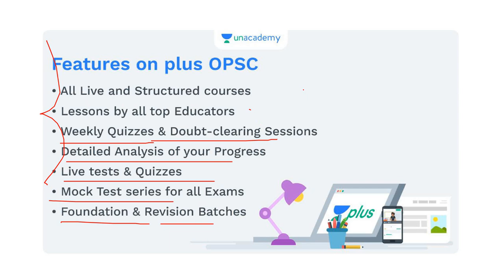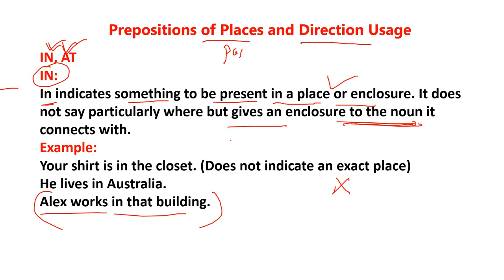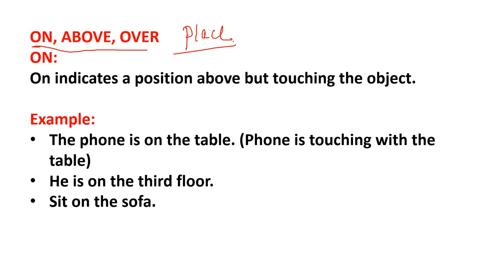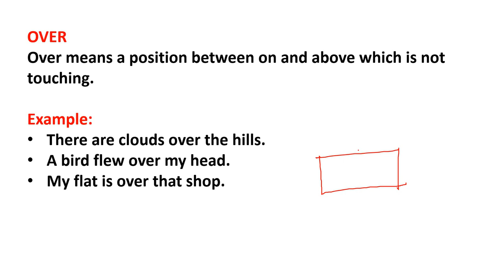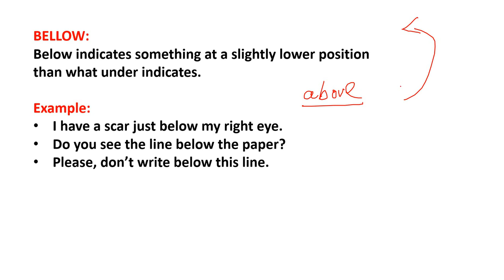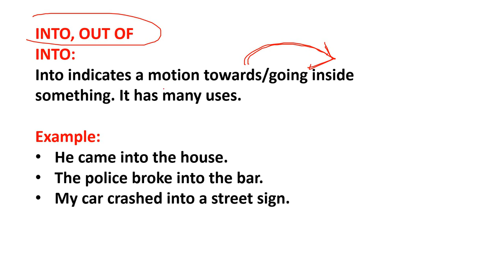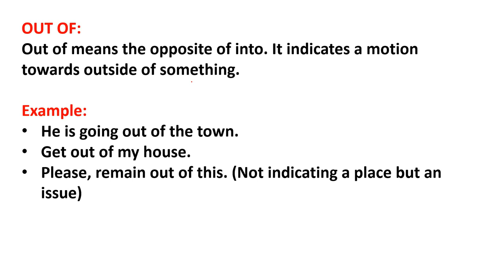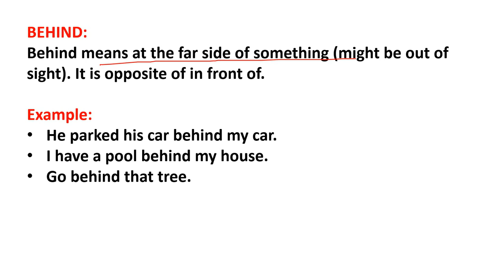OMC English Class-10 II Preposition Part-3 II OMC Exam II By Banking with Rajat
Join Unacademy OPSC Plus Below Link